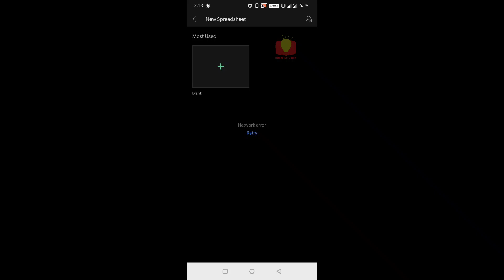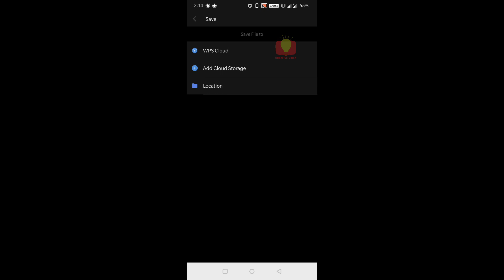ഓഫീസ് എക്‌സൽ ഇനി വിരൽത്തുമ്പിൽ:മൊബൈലിൽ MS Excel *Subscribe for more*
WPS Office is an office suite for Microsoft Windows, macOS, Linux, iOS and Android, developed by Zhuhai-based Chinese software developer Kingsoft. WPS Office is a suite of software which is made up of three primary components: WPS Writer, WPS Presentation, and WPS Spreadsheet.